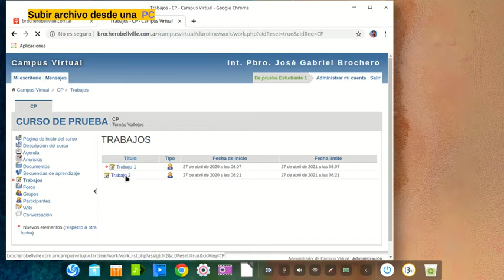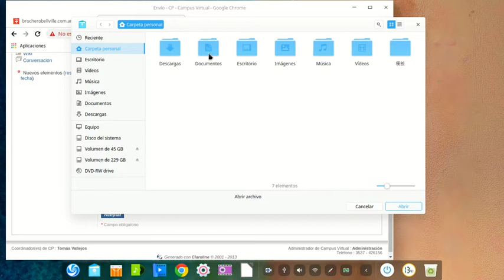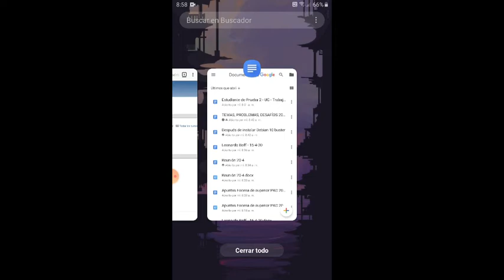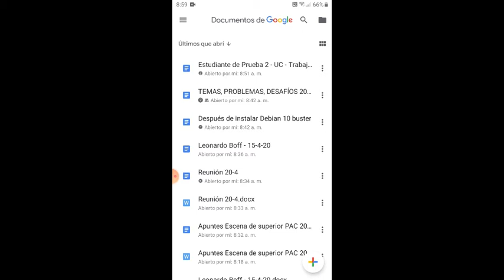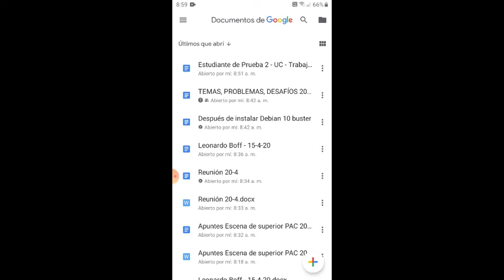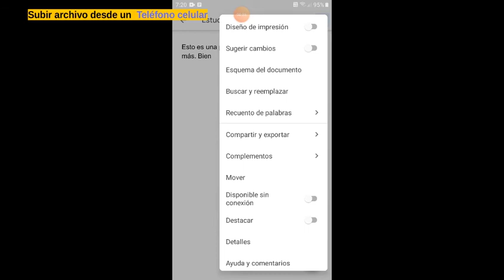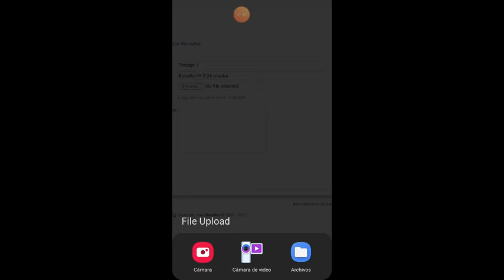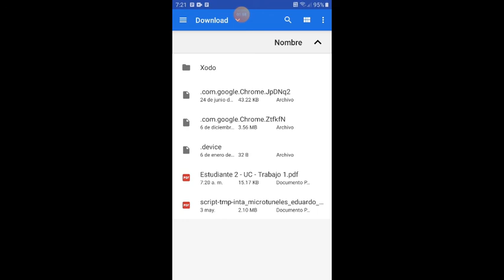Tutorial para estudiantes #3: Como subir archivos (para estudiantes)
En tutorial detalla el modo de proceder para subir un archivo desde una Pc y desde una teléfono celular. También el modo de  trabajar desde Google Drive sin conexión a internet -off line - y cómo descargar un archivo desde el Drive al teléfono celular.
Profesorado "José Gabriel Brochero" de Bell Ville
5 de mayo de 2020